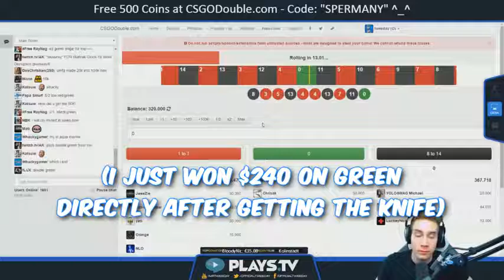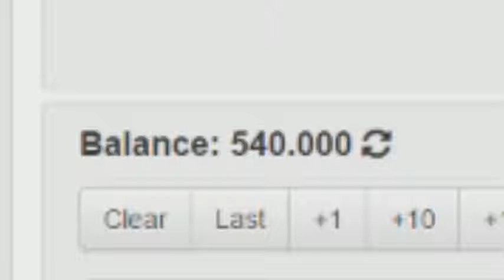UNBOXING A $2000 SAPPHIRE KNIFE!!! CS GO Case Opening